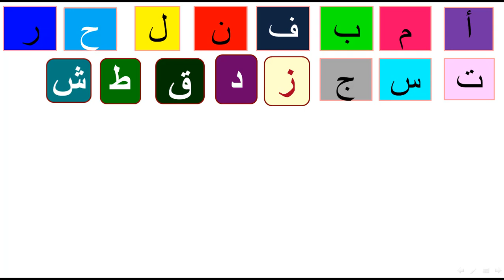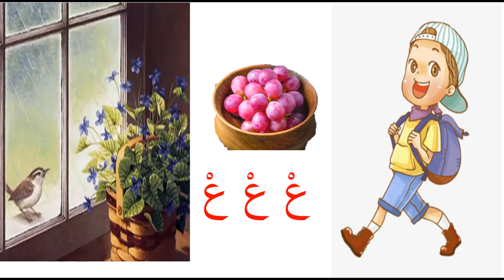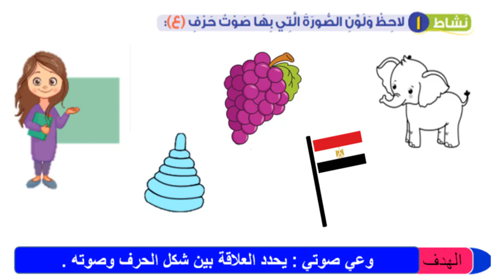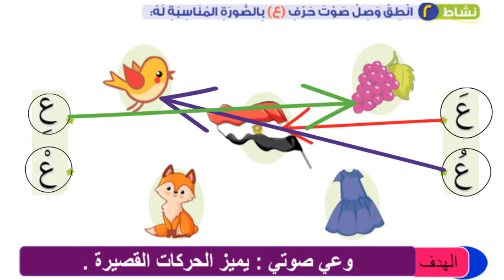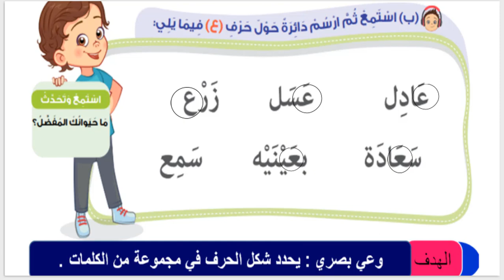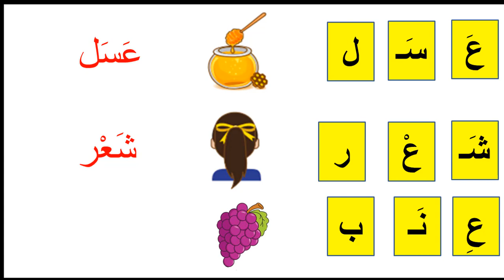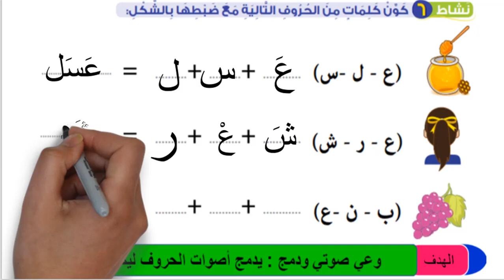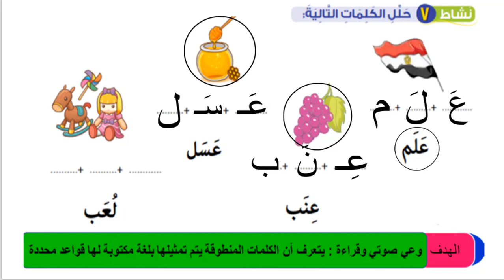حرف العين بالحركات والسكون للصف الأول الابتدائي لغة عربية المنهج الجديد 2019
منهج الصف الأول الابتدائي الجديد شرح حرف ( العين ) بالحركات والسكون 2019
الجديد شرح حرف ( ع) بالحركات والسكون 2019
رابط الحروف السابقة